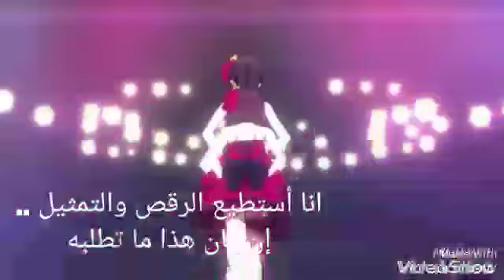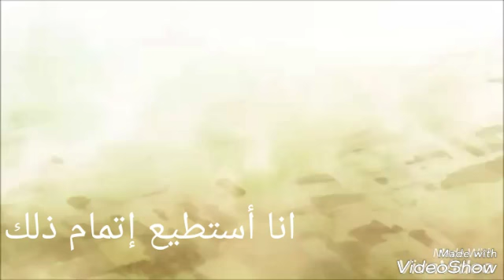((I'm only human)) *أغنية اجنبية حزينة جدا *مترجمة ^^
ادعمنا باشتراك!